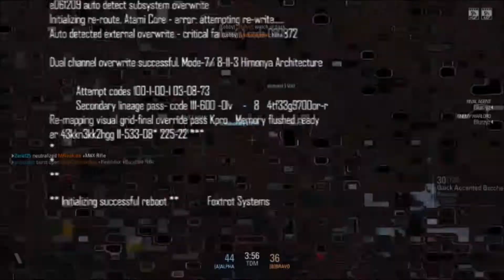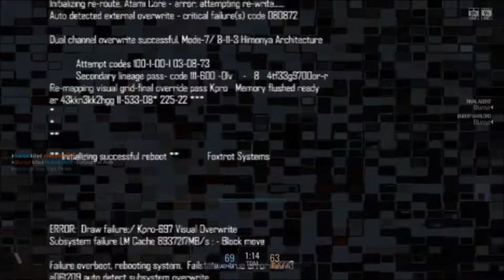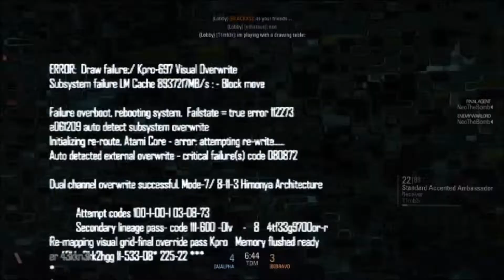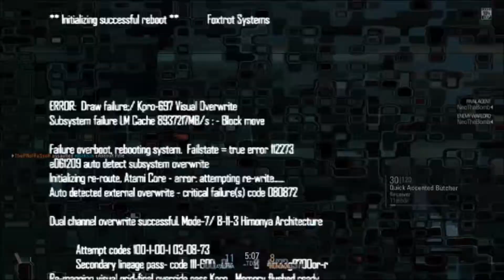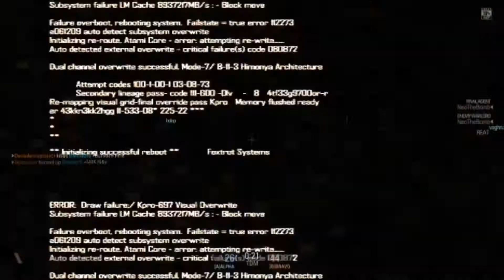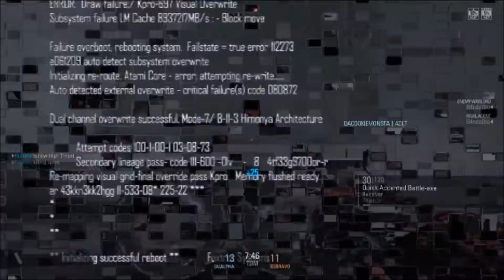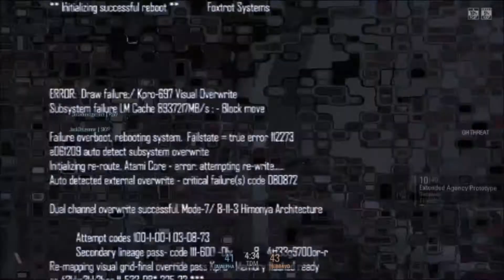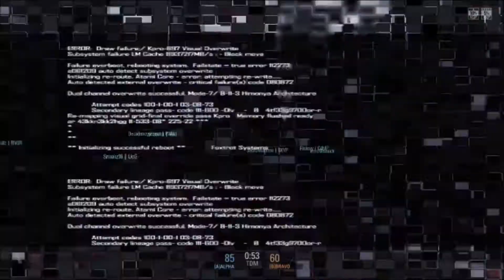Drawing Tablet Blacklight (Blacklight: Retribution)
Some people play with PS4/3 controllers or Xbox controllers, I played with a Wacom Intuos Creative Pen and Touch Tablet. How did I do so good? Also, sorry about the flashing thing in the corner, and about the quality.